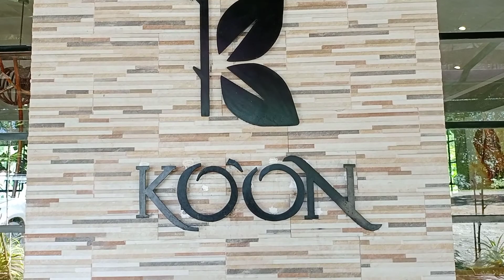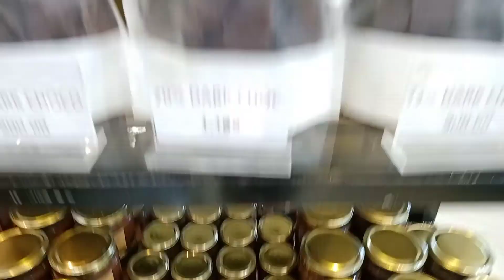PERSONAL COLLECTION DIRECT SELLING Inc.|Personal Collection FAMs meeting|bonding Moment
MD and FAMs Bonding moment at Ko'on restaurant. Yummy foods. Delicious foods. We are all burrrrpppppp with Fresh lumpia, scallop, pomelo salad, calamares, chicken inasal, Palabok, and more... And drinks , mango shake always my favorite.

 Hopefully to visit here again with my GWENJADE, and family.
Thank You to my top FAMs.
Thank You Personal Collection|MVD.
 THANK YOU LORD for ALL the BLESSINGS !!! 🙏🙏🙏🙏🙏

Hello everyone 😊😃 Welcome here n my channel. Let us be friends too. friends,too .